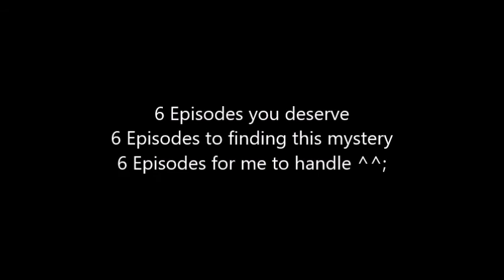Sisterly Trailer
MLP is owned by: Hasbro Studios LLC & DHX Media